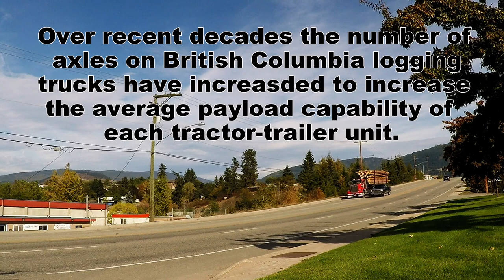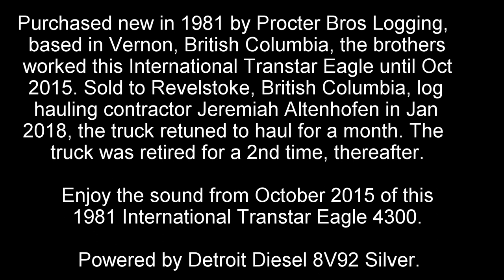LOGGING TRUCKS #10 -- 1981 IH Transtar Eagle 4300 w/ Detroit Diesel 8v92 Silver Makes Music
International 4300 Transtar Eagle logging truck. Purchased new in 1981 by Procter Bros. Logging, the brothers worked this International Transtar Eagle 4300 log truck until retirement in October 2015.  In January 2018, Glen Procter sold his iconic truck to Revelstoke log hauling contractor Jeremiah Altenhofen. The sound of Detroit Diesel music returned to the snowy peaks of Revelstoke, British Columbia, mountains for the month of January before Jeremiah retired the truck for a second time.

This video is an updated repost to show respect to the Procter Brothers, Jeremiah Altenhofen and to the main feature the 1981 International Transtar Eagle 4300 logger.